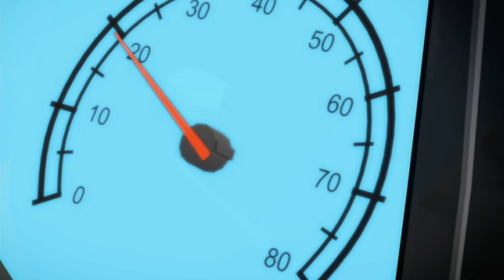PEMBAHASAN HOTWHEELS BATTLE FORCE 5, Secara garis besar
website nonton: watchcartoononline.bz

monggo dicba dulu 😊🙏